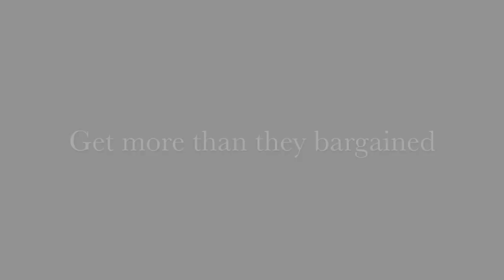Donald Montano Blood in the Desert Sand